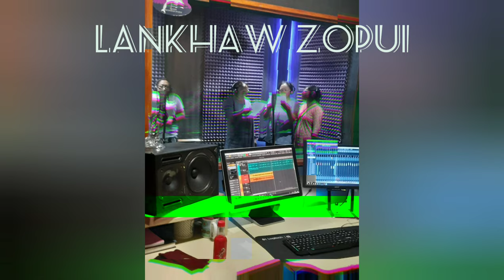Hnahlan Welfare Zaipawl - Lankhaw zopui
Hnahlan haw runpui puala Pu Sappuithanga phuah 'Lankhaw Zopui ' hi Hnahlan khaw chhuak leh Hnahlan khua ten hlim tak a Haw Runpui in hman theih nan duhsakna ka hlan che u

He hla sak chhuah a nih theih nana tha leh zung seng tu te chungah lawmthu kan sawi e.

Track leh Recording sponsor tu Pu Lalnuntluanga leh Pu Laltlanzova te chungah lawmthu kan sawi e.